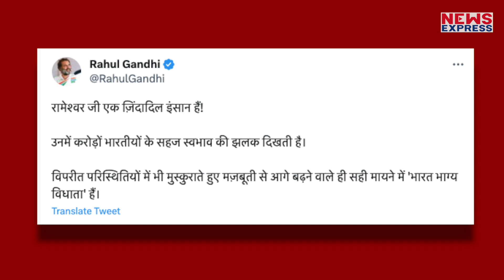Rahul Gandhi ने Vegetable Vendor Rameshwar को पहले खिलाया खाना, फिर दिया अनोखा तोहफा !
कांग्रेस नेता राहुल गांधी एक ऐसे नेता है जो ज़मीनी स्तर पर जाकर जनता की सुनते है। कभी महिला किसानों से मुलाक़ात करने चले जाते है तो ट्रक ड्राइवर से मुलाक़ात करते है, हालांकि, बीजेपी बहुत कोशिश करती है की राहुल गांधी को कैसे ट्रोल किया जाए लेकिन उनकी ये कोशिश सफल नहीं होती। खैर, अब एक बार फिर से राहुल गांधी ने जनता का दिल जित लिया है।

Jogi
Shrishti